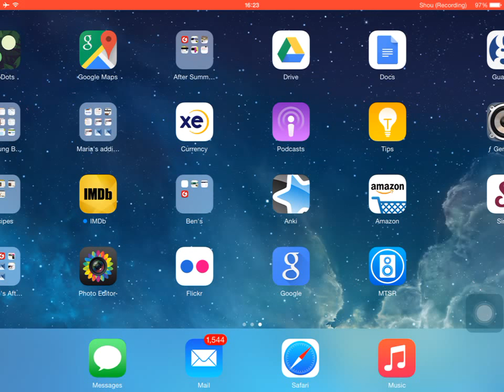Eelius 3 star war attacks #1: TH8, GoWiWiPe by Franco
This channel has been created to log and celebrate our clan's 3 star attacks in war. I will be uploading all 3 star attacks that the clan does except attacks done against opponents that's th level is lower than the attackers.
If you are interested in joining Eelius then the only requirement is to read our clan description and stick to it after joining. Enjoy